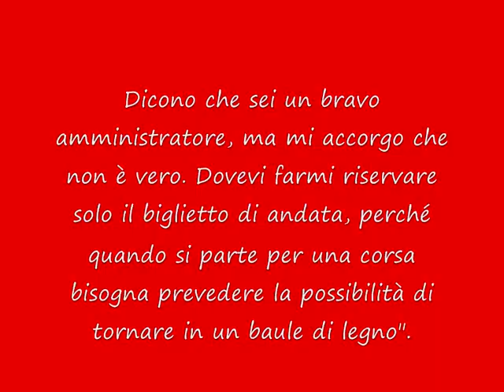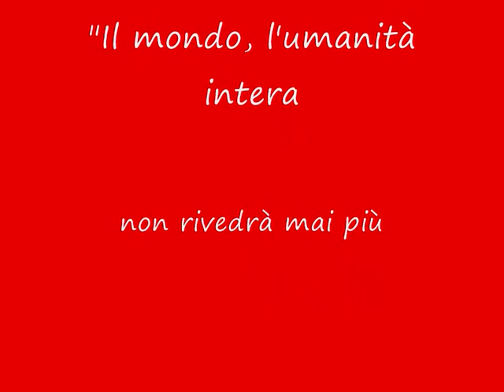L'Alfa correva.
Quando l'Alfa correva.
Il mondo non rivedrà mai più nulla di tutto questo.